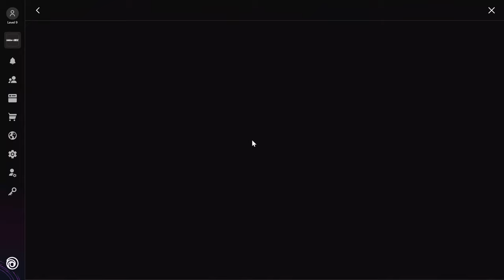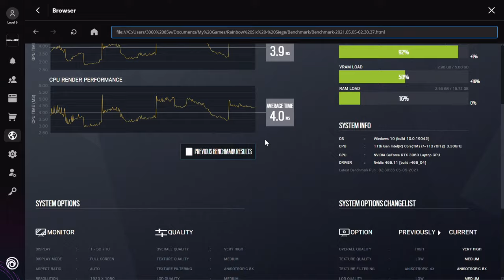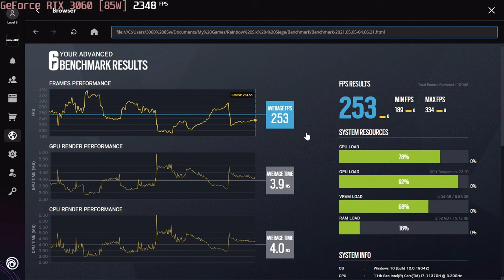🎮 NVIDIA GeForce RTX 3060 [Laptop, 85W] - TC: Rainbow Six Siege gameplay benchmarks (1080p)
💻 Test Configuration:
• 16 GB RAM
• External Monitor

✅ LaptopMedia.com